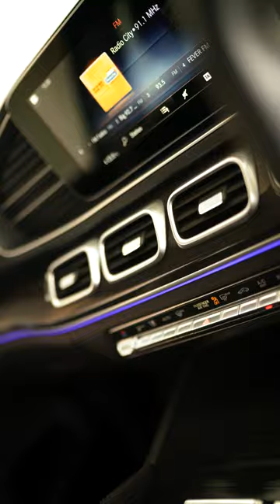2022 MERCEDES-BENZ GLS 400D 4 MATIC | ABE Premium Pre-Owned Cars